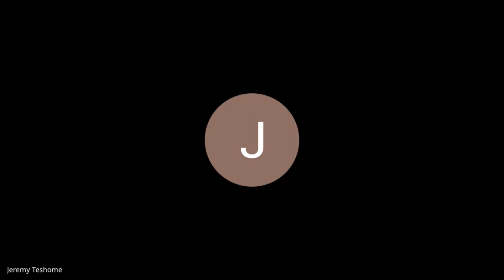Batch 5 Week 3 Day 3 - Stand Up